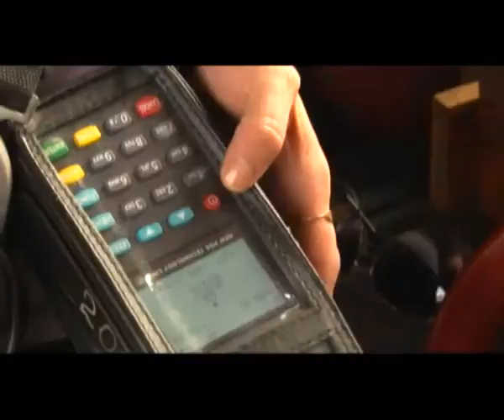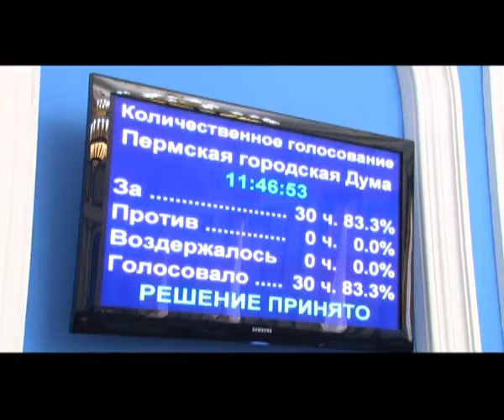В Перми будет больше благоустроенных территорий